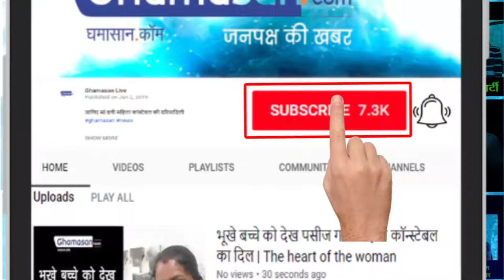Total Dhamaal Trailer launch Event at Mumbai...